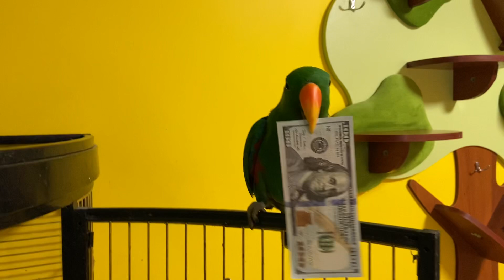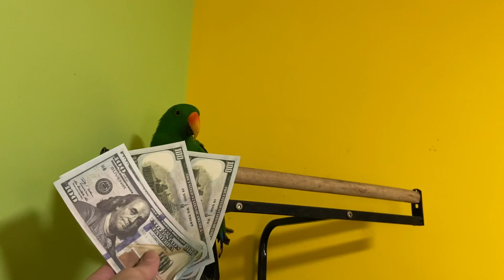Эклектус и деньги/Parrots and dollars 😉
Зелёному эклектусу грех не предложить зелёные деньги 😂 ведь зелень любит зелень ))
Правда, изначально благородный попугай Том не очень радостно воспринял игрушку.
Деньги сувенирные, не настоящие )
Благодарим всех, кто смотрит и участвует в жизни канала Ara FM, ведь без вас всех нашего канала бы не было.

Канал Ара Фм – Влог о жизни попугаев и других наших животных. Попугай – это не игрушка, это серьезно. А такой попугай, как жако, какаду, ара – это попугай на всю жизнь. Живут они от 50-70 лет. Поэтому нужно сто раз обдумать решение – готовы ли вы купить попугая. Большой попугай – это много внимания, заботы, ухода, но и бесконечное счастье для владельца. Какаду, ара, жако – это вечные дети, причем с характером.
Если вы решили все же купить попугая, то нужно изначально ознакомиться с характерами. Каждый вид попугаев сильно отличается характером и темпераментом. Нужно выбирать под себя и свою семью.
Большой попугай ара – это своенравная, яркая птица. Ары могут быть опасны. Поэтому нужно вплотную заниматься воспитанием попугая. Я говорю не о понятии дрессировка попугая, а о воспитании. Птица должна понимать, что кусаться нельзя, уничтожать мебель тоже.
Обязательно стоит ознакомиться с информацией об уходе. Питание попугаев крайне важно. Если вы будете неправильно кормить попугая, он будет плохо выглядеть и заболеет. НЕЛЬЗЯ кормить попугая со стола. Только фрукты, овощи и специальная смесь под вашу породу.
Если вам необходим говорящий попугай, то стоит рассматривать жако и амазон. Вспомните жако Григорий! Он же диалоги ведет! Амазоны тоже хорошие говоруны. Наш кубинский амазон тоже хорошо разговаривает.
Если необходим певчий попугай, то стоит рассматривать такие породы: розелла, волнистые попугаи, часто корелла. В принципе, и говорить и петь может попугай жако.

Si vous aimez les perroquets, notre chaîne est faite pour vous.
Se você gosta de papagaios, então nosso canal é para você.

Pokud máte rádi papoušky, náš kanál je pro vás.
Wenn Sie Papageien mögen, ist unser Kanal für Sie.

Se ti piacciono i pappagalli, allora il nostro canale è per te.
Hvis du kan lide papegøjer, så er vores kanal til dig.

Papağan seviyorsanız, o zaman kanalımız tam size göre.

Jeśli lubisz papugi, nasz kanał jest dla Ciebie.

إذا كنت تحب الببغاوات ، فإن قناتنا هي لك.

الببغاوات والأطفال
الببغاوات مضحك
ببغاء الحديث
الطيو الغريبة
ببغاء كبي

如果您喜歡鸚鵡，那麼我們的頻道就是為您準備的。

如果您喜欢鹦鹉，那么我们的频道就是为您准备的。